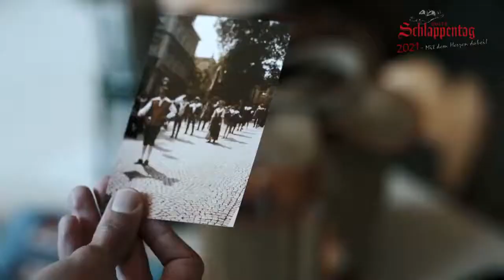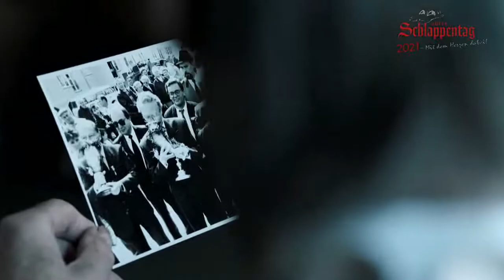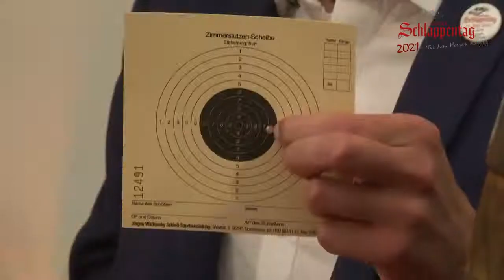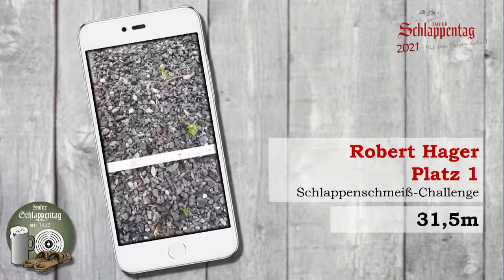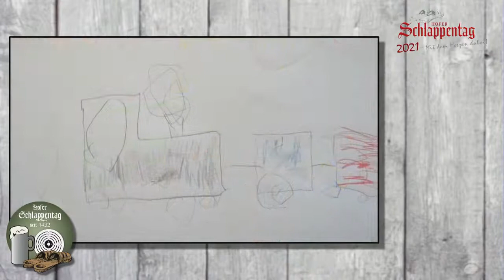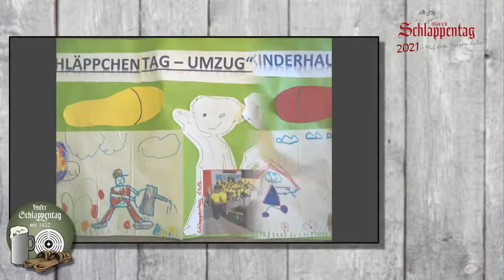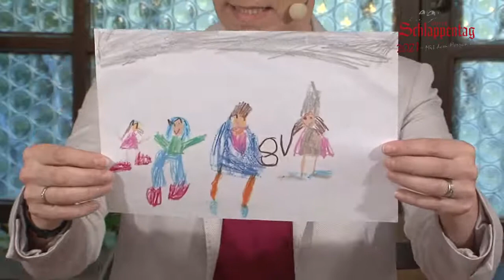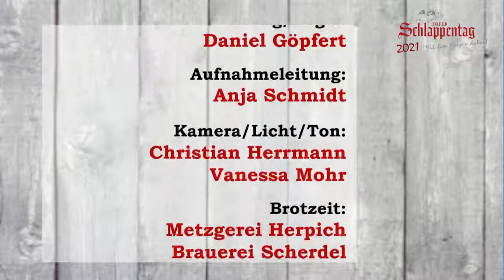Schlappentag 2021 - die große Abendshow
Der Schlappentag 2021 konnte aufgrund der Corona-Pandemie nicht in der regulären Form stattfinden. Doch die Hoferinnen und Hofer ließen sich davon nicht unterkriegen und begingen das älteste Handwerker- wie Schützenfest Deutschlands einfach auf eine komplett neue Art: Als große Live-Show!

Darin werfen wir einen spannenden Blick in die bewegte Geschichte des Festes, sprechen mit dem Braumeister der Scherdel-Bräu über das Geheimnis des eigens hergestellten Schlappenbieres und schauen uns die Tradition des seit dem 15. Jahrhundert stattfindenden Schlappenschießens an!

Zusätzlich gab es einen Kinder-Mal-Wettbewerb, bei dem die Kleinen uns ihre Versionen eines Festzugs präsentierten, und wir kürten den "Schlappen-Prinzen" beim Schlappen-Weitwurf!

Herzlichen Dank für die tolle Unterstützung an alle Beteiligten!